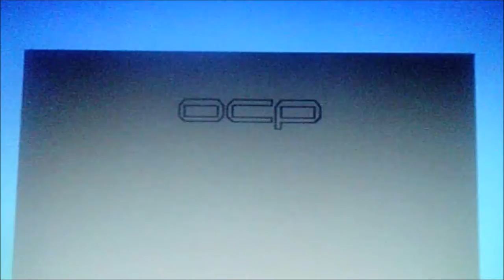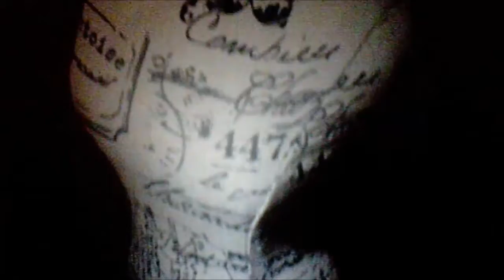RoboCanCop (Can Cinema #10)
When officer Alex Murphy is gunned down, he's resurrected into a justice dispensing cyborg.